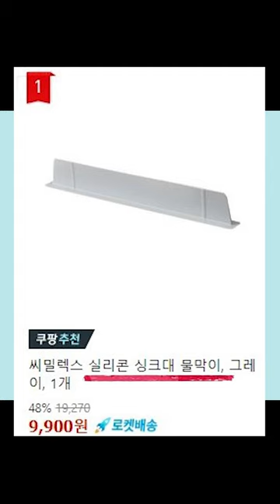1분리뷰! 삶의질 상승템 BEST 3!!!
삶의질 상승템 BEST 3
내돈내산으로 오랫동안 써온 쿠팡템 리뷰!
1개라도 있으면 삶의 질이 올라가요!